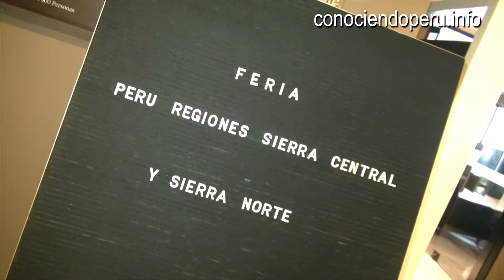ConociendoPeru - entrevistó a ELIO MURILLO representante del Gobiernos Regional de Lima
ConociendoPeru estuvo presente en la feria PERU REGIONES: Sierra Centro y Selva Norte y entrevistó a ELIO MURILLO representante del Gobiernos Regional de Lima quien nos invita a conocer las rutas que tiene Lima para ofrecer turisticamente, no necesitamos ir tan lejos para disfrutar de bellas playas, naturaleza, reservas paisajisticas, arqueología y muy buena gastronomia. Los detalles de la entrevista en el siguiente video.